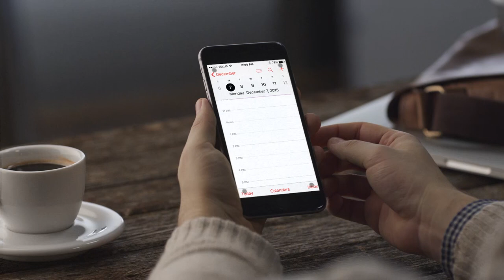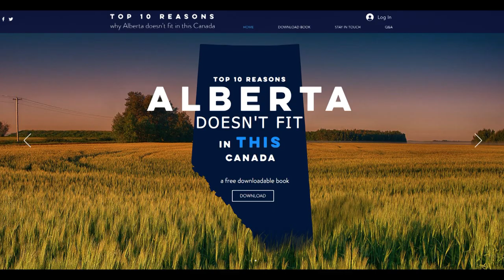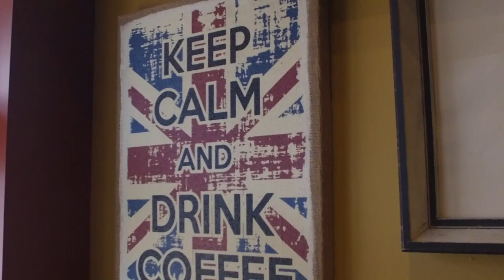Cool Cars & Randy Too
Randy Royer is a businessman, an entrepreneur and an author. He is also from Lethbridge. We caught up with him when he was in Lethbridge recently. The car was a Toyota Rav4 from Lethbridge Toyota and the coffee spot was Java the Hut.